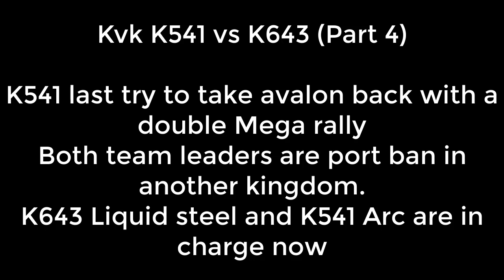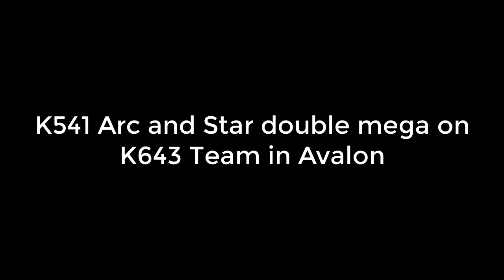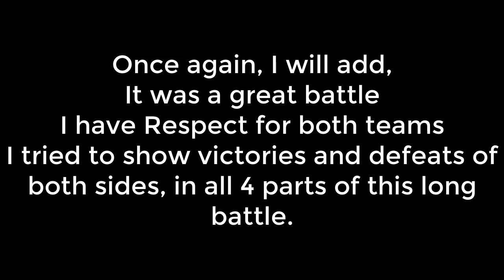Part 4: Kvk K541 vs K643, K541 last try to take Throne back but failed and K643 won | KING OF AVALON